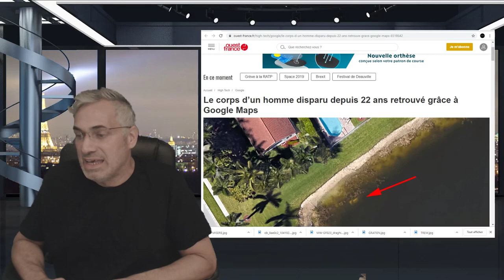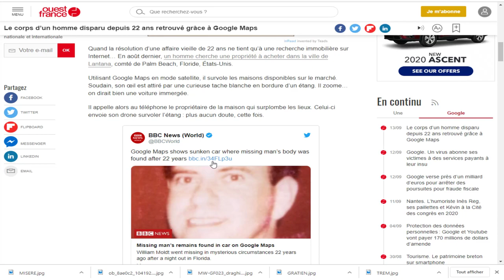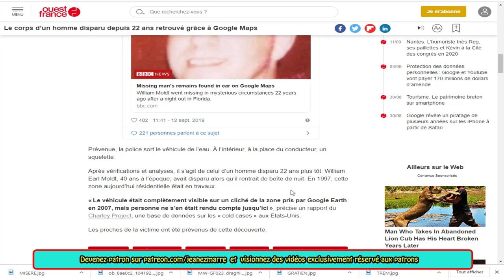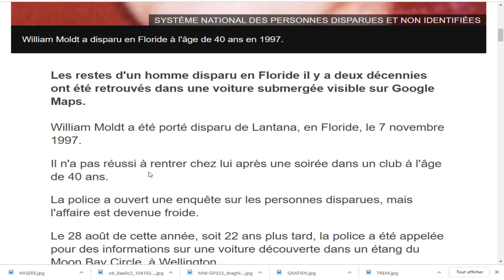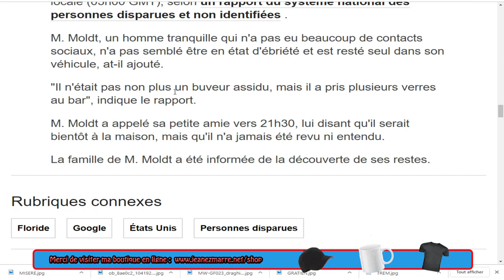WOW, IL SE CHERCHAIT UNE MAISON EN FLORIDE, IL FÎT PLÛTÔT TOUTE UNE DÉCOUVERTE!